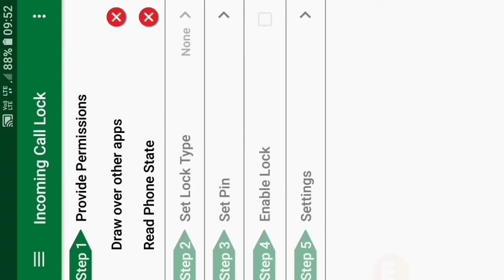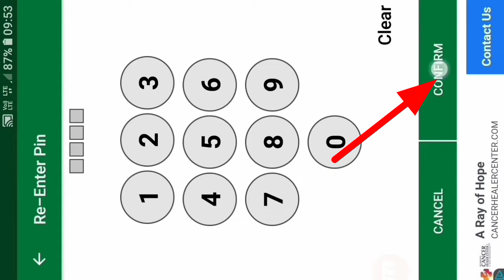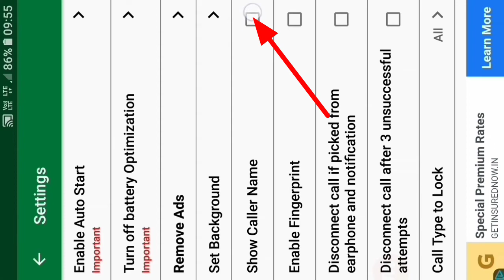Incoming call par password kaise lagaen | incoming call locker | Set password in incoming call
Hello friends is video par aap janenge ki kaise ham apne phone par aane wale incoming call par password kaise laga sakte hain jisse ki hamari phone hamare siway koi dusra receive na kar paye

Your Query:-
1.Incoming call lock
2.Set password in incoming call
3.How to set fingerprint lock in incoming calls
4.Incoming call par password kaise lagaye
5.Set incoming call password

Note:-Some Images, Photo, Music, Videos, Graphics are shown in this video may be copyrighted by respected owner.Not mine